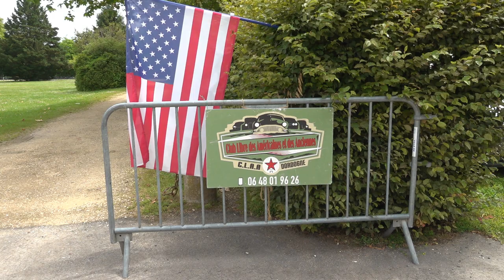Maxime Bournazel n'est pas candidat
Responsable d'associations à Terrasson et passionné de voitures anciennes, Maxime Bournazel a fait ses débuts en politique en Gironde. Proche aujourd'hui du parti Horizons, ce Terrassonnais d'adoption et de coeur n'a cependant pas souhaité se présenter aux législatives 2024. Se caler à 12'38 pour l'association "Terrasson a du talent" et à 14'00 où il présente son parcours...